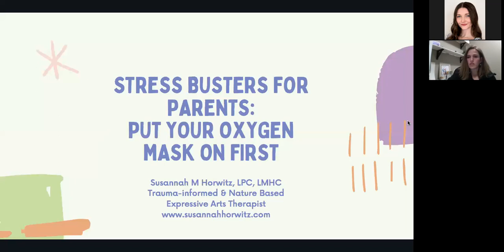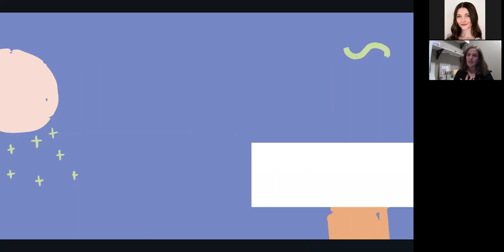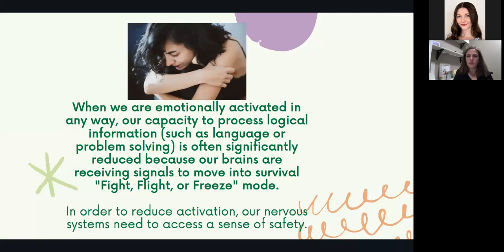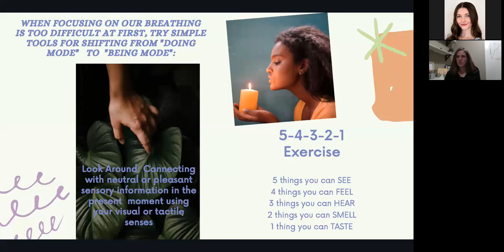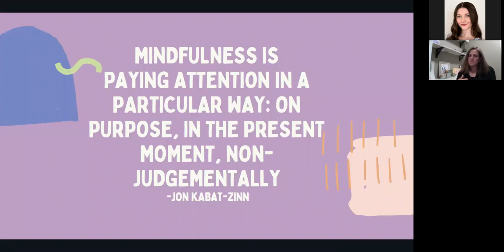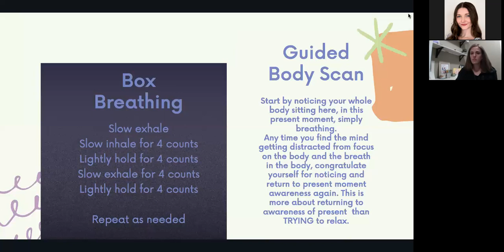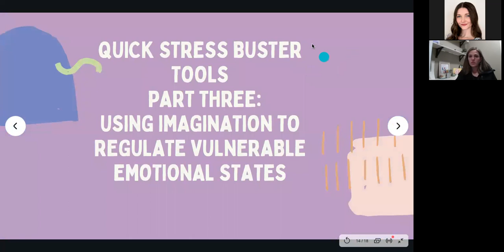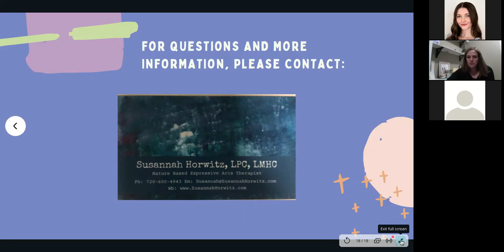Stress Busters for Parents: Put Your Oxygen Mask On First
Parenting children of any age can be stressful. With the stress of parenting, jobs, relationships, and finances, your physical and emotional well-being can be impacted. We often think of our own emotional needs last. When the stress in your life feels overwhelming, it’s time to take a break and take a breath. Learn to take stock and identify what in your life you can control.